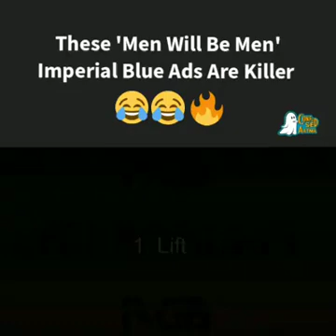Men Will Be Men